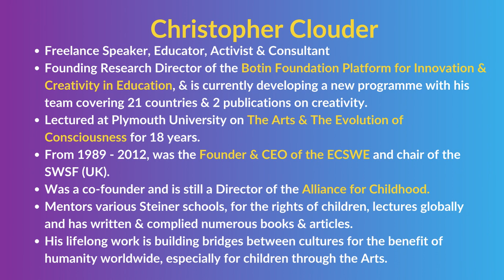Childhood Reimagined - Ways of Working With Children In A Changing World with Christopher Clouder.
We've had such wonderful feedback on this interview with educator, author, consultant, and international speaker Christopher Clouder, we thought we'd share it with as many of you as possible who might be able to benefit from Christopher's many decades of wisdom, experience and expertise.

Join us as Christopher shares the qualities we need to cultivate in our children in order for them to thrive.

Hear more about how we can get the best out of our children.

Understand how we are all educators.

If you're interested in finding out more about this series, which is live between 14th-20th November, please do sign up on our

All the interviews are free to watch during the live broadcast and for 48 hours following each transmission.

Join over 1,100 parents and educators passionately committed to exploring how can we raise the next generation with consciousness.

Get inspired with practical strategies and approaches that mean your child not only survives the challenges of the 21st century but restores a sense of wellbeing and can truly thrive.

All welcome.